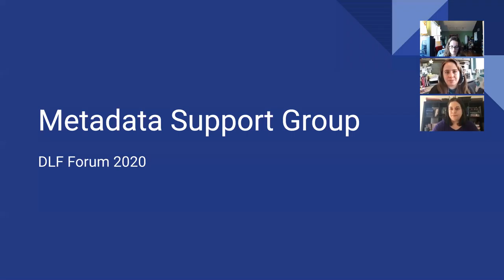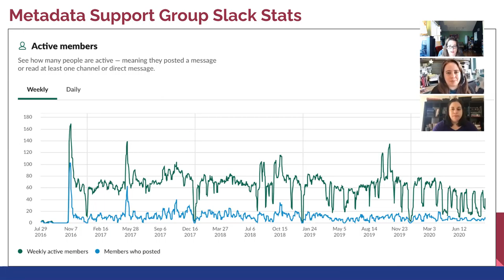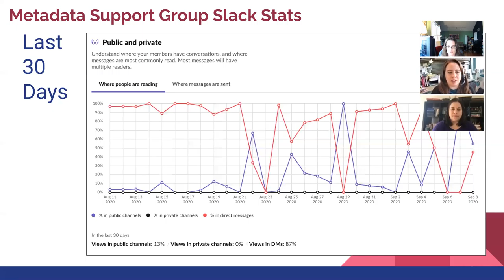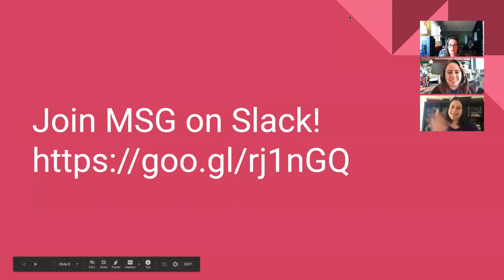Metadata Support Group - 2020 Virtual DLF Forum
This presentation is a short introduction to DLF's Metadata Support Group. It was created as part of the 2020 DLF Forum, which took place online November 9-10, 2020.

Speakers: Julie Hardesty, Liz Woolcott, Anna Neatrour, Bria Parker

About CLIR, DLF, and the DLF Forum:
CLIR’s DLF community works to advance research, learning, social justice, and the public good through the creative design and wise application of digital library technologies. Our annual conference, the DLF Forum (DLFforum), brings together practitioners from digital libraries, archives, museums, and other technology-related fields of all types and sizes.